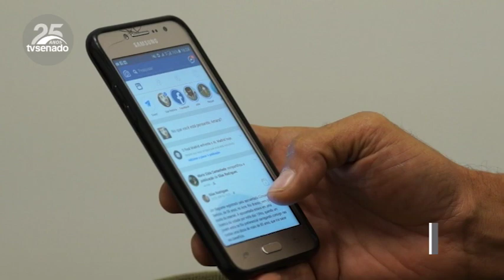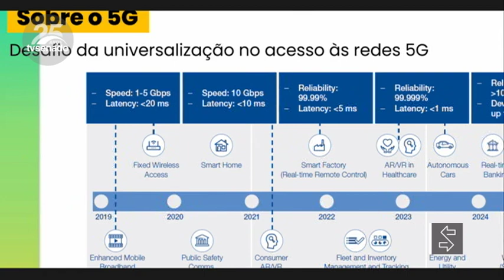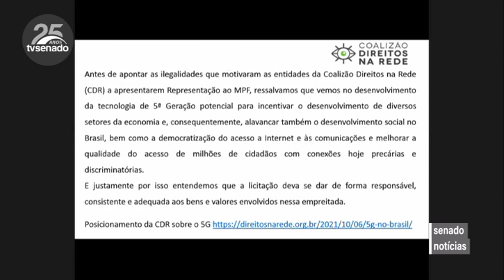Debatedores divergem sobre leilão do 5G, marcado para a próxima semana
Comissão de Ciência e Tecnologia do Senado discutiu, nesta quinta (28), o leilão do 5G. Ao todo, 15 empresas se inscreveram para disputar o uso das frequências. As outorgas poderão ser de até 20 anos.